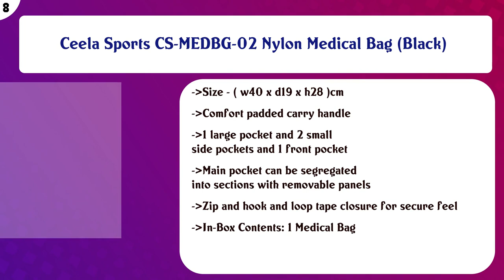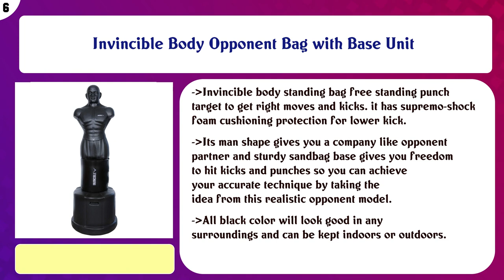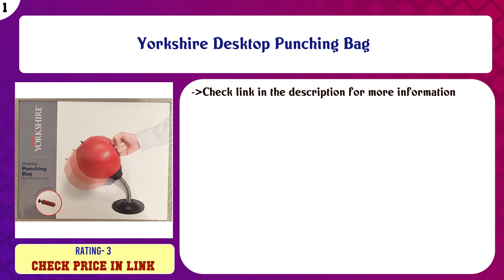Top 10 Boxing Pedestal Bags to buy in India 2021 | Price & Review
Top 10 Boxing Pedestal Bags to buy in India

Find the links below to buy these products:

List of top Boxing Pedestal Bags:
USI Universal Free Standing Punch/Kick Bag Black

USI Universal Free Standing Punch/Kick Bag Red/Black

Ceela Sports CS-MEDBG-02 Nylon Medical Bag (Black)

Goodwin Boxing Dummy

Invincible Body Opponent Bag with Base Unit

DGP Traders Children Boxing Training Kit Set with Punching Bag Boxing

LEAZEAL 47.2inch Inflatable Punching Bag for Kids, Heavy Boxing Punching Bag with Stand Speed Bags for Boxing ...

Yosoo Health Gear Boxing Ball Set, Boxing Training Speeding Ball Boxing Ball Set with Stand and Gloves for Spe ...

PaulGolf Freestanding Punching Bag with Suction Cup Adjustable Height Punching Ball Stand Upgraded Reflex Bag ...

Yorkshire Desktop Punching Bag

Content of this Video:
10 best products to buy Boxing Pedestal Bags India

Top rated Boxing Pedestal Bags in India